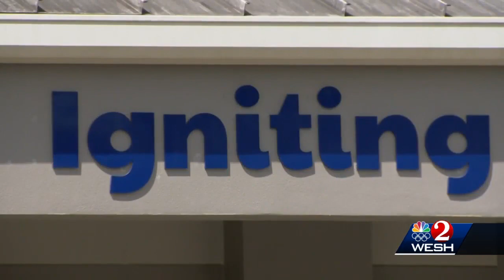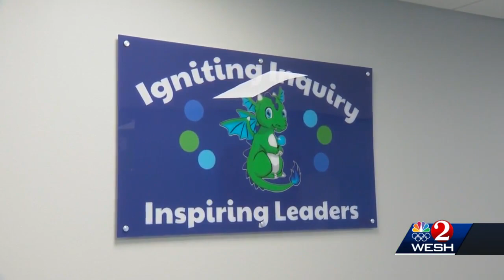Central Florida school receives rare standing of International Baccalaureate